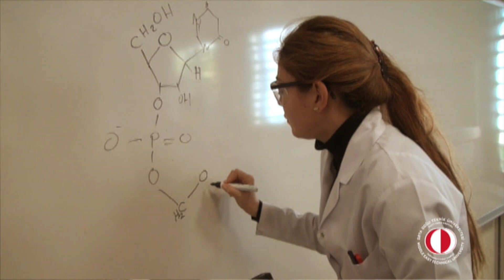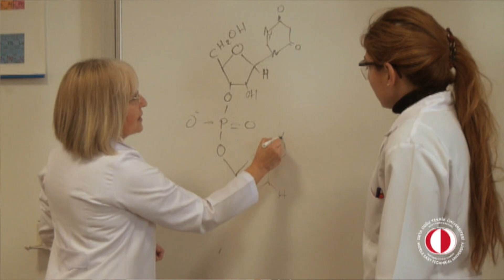METU NCC - Chemical Engineering